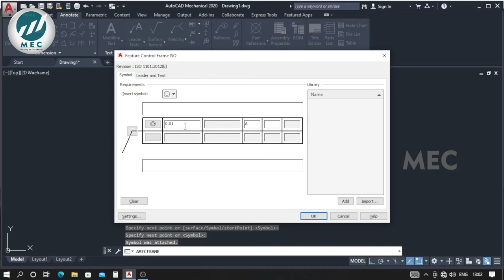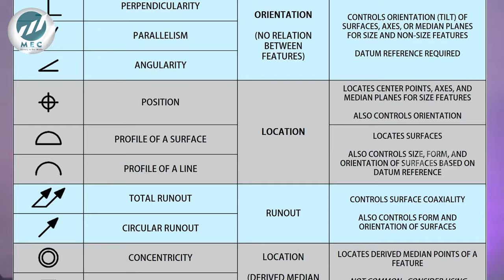what is GD&T in Tamil | Dr.Dhandapani NV | MEC Coimbatore